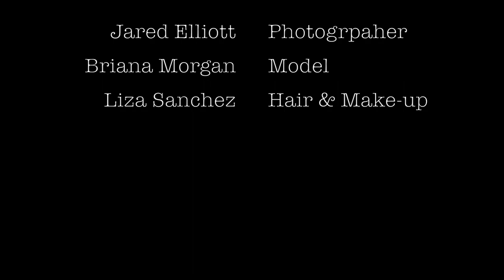Femme Fatale Shoot: Briana "Holliwood" Morgan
Photoshoot with model Briana Morgan using the Fujifilm X-T2 with the 50-140mm F2.8, 56mm F1.2, and the 16-55mm F2.8mm. Hair and Make up by Liza Sanchez of Makeupbydaliza. Video recorded using the FujiFilm X-H1 and the 16mm F1.4mm